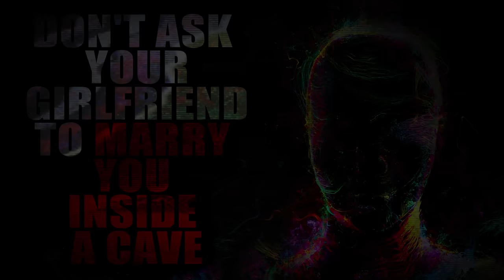"Just a Tip, Don't Ask Your Girlfriend to Marry You Inside a Cave" | Creepypasta Storytime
Audio Mastering and Editing:
HellzHobo
AudionicMusic

Jordan Alexander Sanchez bryon arce Bobby Karman Stephanie Butler Tristain Pelton Chance Burnett Diana Kraus Raven Mitts Satanic Aries Ness69420 aisodoehtraed !!
Pain Nessie Blitzscreed BartoHawk764 Melancholy._.corpse Ferb Harley Billy Morrow Madame Skullbunny Sashi Sazaku @Grizzly_Olson.Pro Kayden the Spooky Boy Zane nightshade MyBodySoundsLikeRiceKrispys AshWood Lord of the Weebs Jay Feyelocket Miss Xandra MrUnsettlingSpaghetti Tsuji Campbell Azurine Fox Robert White Fried Chicken12 James Bruce Freddy Krueger Tynannie Michael Scharbrough InfernalOne Lisa Cottrell caspian Jordan Nells Hades nephew Tater Chip AcidSystem Prozac and Pancake Appreciation Society Cryptic_nightmares Kiri the Sloth tommy green Liam Newman Sky Harbor Kaleb Dougal Nina Smith Nico kaeo Raphael Rodriguez TheGingerBroz Aeryn Stormcrow Daniel Poulsen Trace miles CoryxKenshin PeacefulBuddha Alex Kollmar DudeA55 Wayne Allen Kia Lawrence MrMcMuffinJr Vettros Amy Plunkett Mattias Lundström Ezra the Psilo-Magician Riley Furry Lifetime Insomniac Moist_Broccoli Kiddish Kitten Ronin Mooney KnockOff404 hollowmoon
Estarosa Vetzy Mr. Meiler Daniel R Sullivan Ken M Stalins Boiled PP Cecilie Bjørnerud Cronut509 Valentin Molina Vex “Mod” Nexus Tactical Bacon Improbable Joe
Nika Alena Hyper Quartzboy Vickie Boone Jared Knudson Incorporeal_shade Tommy Walters Ashlyn Benjamin Welvaert Cinna, Prince of CatGirls Shadow Morningstar
Sgueegy Cook Bponder182123 Liam Kerschner robert foster Gail YuriCatslash Christa Laidlaw Jessica Stormoen TTDarkLight Lyle Gelbfur Randy Travis Lamkin Bradd Gustafson Sydney Brooking B. Lisa Kyser MrRyvids Jose Rodriguez Cameron Gaal Ragnar_The_Relentless Adagio_Rose Collin Johnston Cas wesson